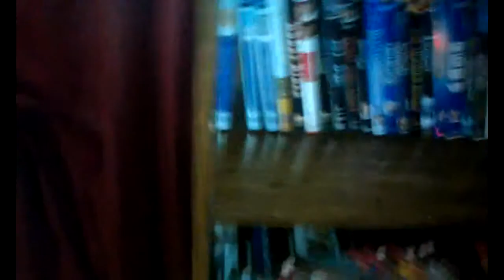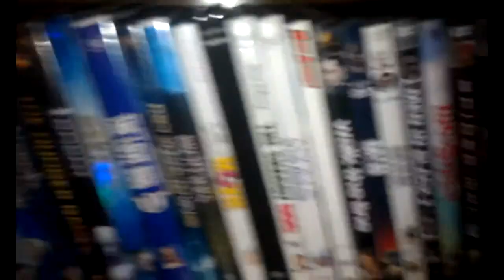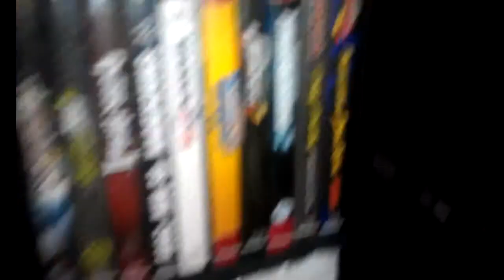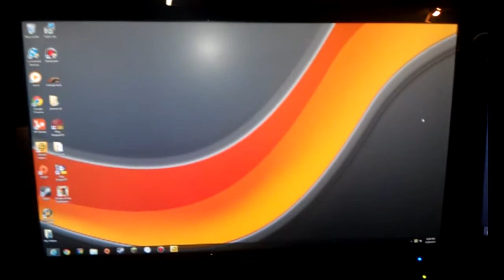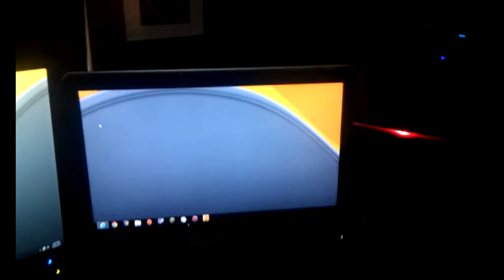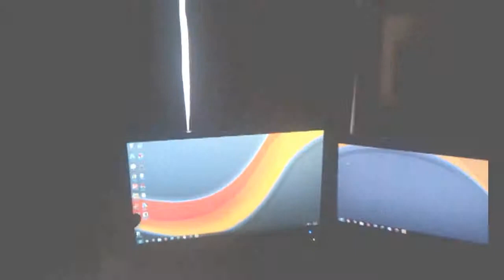KFX's Room Tour/ Gaming Setup: Updated